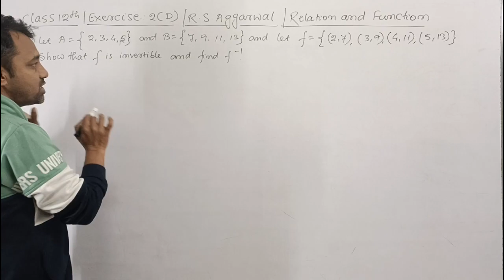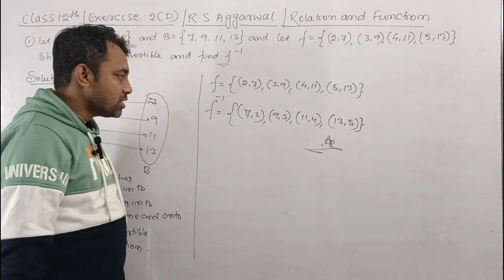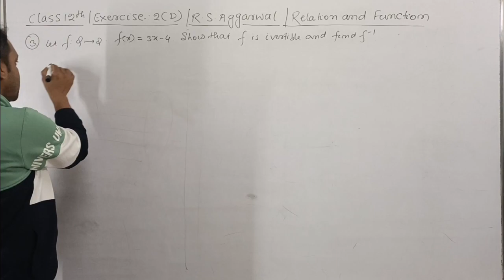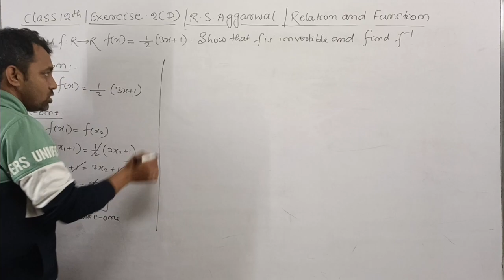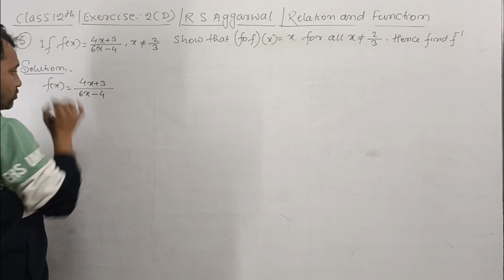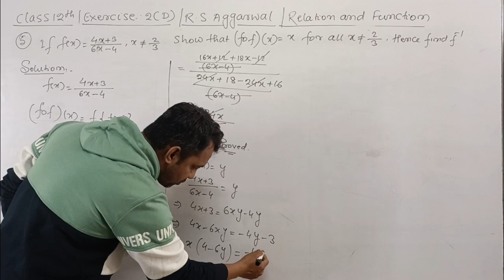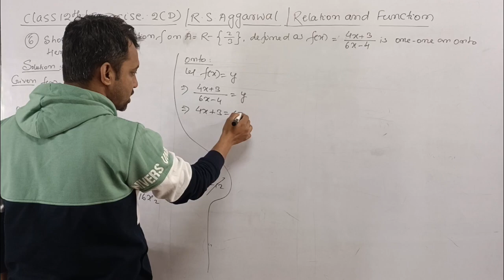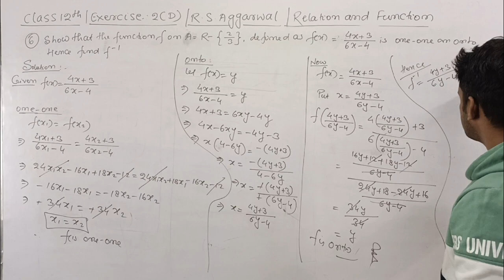12th / Ex 2 D / Q 1 to 6 / R S Aggarwal / Relation and Functions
🔴 Physics V Gyaan
Class 12th R S Aggarwal
R s Aggarwal class 12 Mathematics
Class 12 mathematics
R s Aggarwal Ex 2 B
R s Aggarwal Ex 2 B class 12
R s Aggarwal Ex 2 A Q 1 and 2  class 12
R s Aggarwal class 12 Relation and Functions
Relation and functions class 12
Introducing of compitition of Functions
Fog
Gof
Fof
Fog
Bihar board class 12 Maths
Cbse class 12 maths
Jac board class 12 maths